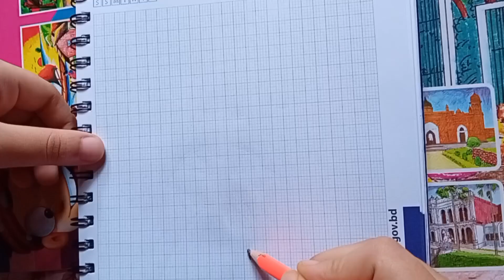How to draw a banana tree easy in easy way